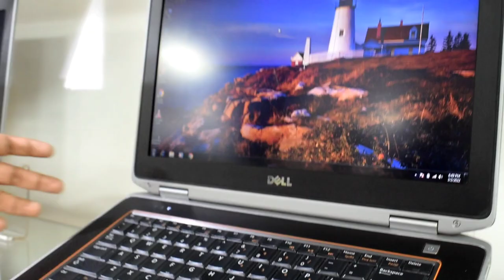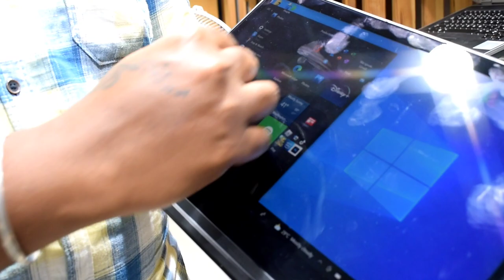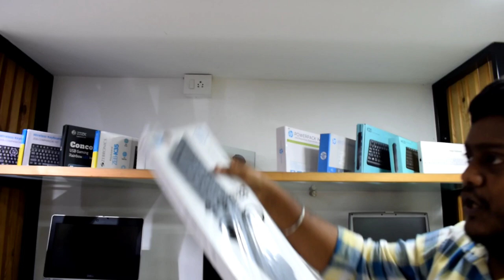Used Laptop for Sale | Refurbished Laptops with Warranty| Multi Brand Laptop Store| Used Desk top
In this Video Mr. Satish the store in charge of VVP Laptop Zone, Speaks about the Various collections of Laptops in their shop and also the refurbished Laptops in their Shop.

VVP Laptop Zone

Address: No:12, 1, Welcome Colony, Anna Nagar West Extension, Chennai, Tamil Nadu 600101

Our instagram link is given below.